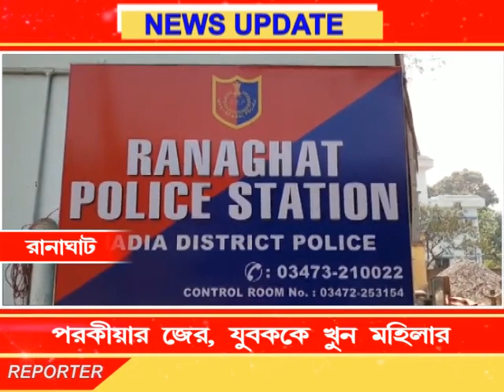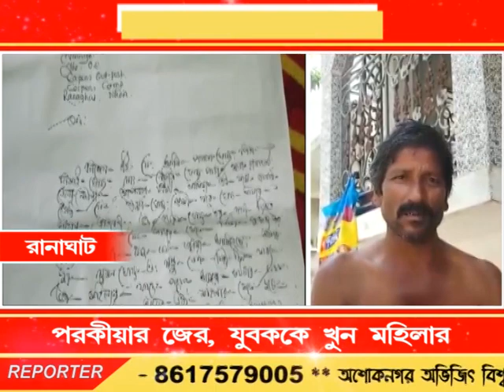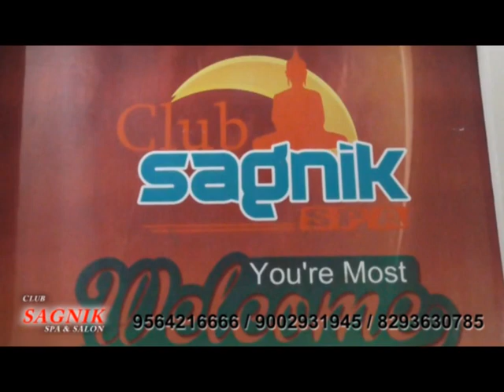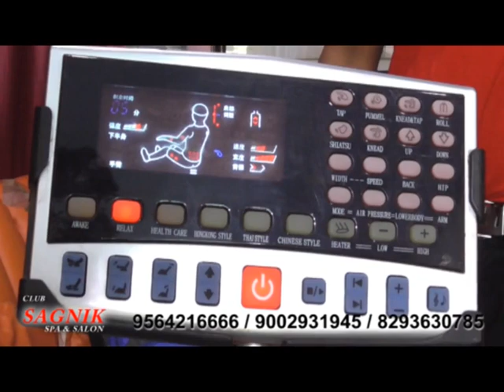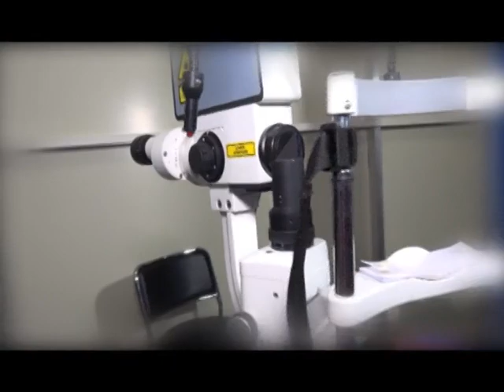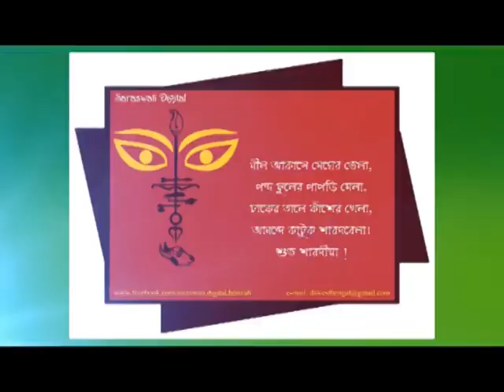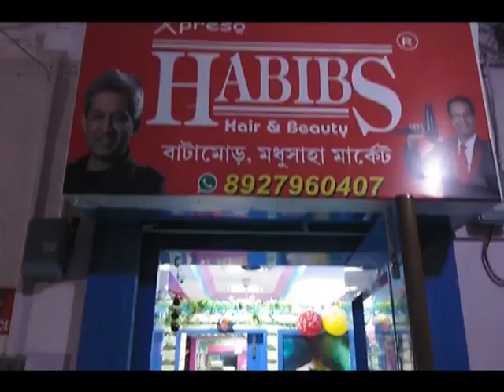Bengal LIVE NEWS 22.10.18